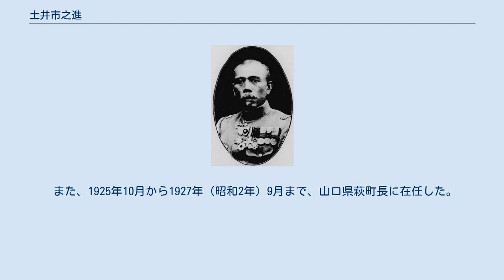土井市之進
土井市之進 土井 市之進（どい いちのしん、1867年1月10日（慶応2年12月5日） - 1949年（昭和24年）3月18日）は、日本の陸軍軍人。
山口県阿武郡萩町長。
 長州藩士・土井之喜の長男として生れる。
陸軍士官学校幼年生徒を経て、1889年（明治22年）7月、陸士（旧11期）を卒業して、歩兵少尉に任官し歩兵第9連隊付となる。
1896年（明治29年）11月、台湾総督府軍務局課員に就任。
1897年（明治30年）11月、台湾補給廠勤務に転じ、1900年（明治33年）1月、福州に私費留学した。
同年8月、参謀本部付として廈門に駐在。
歩兵第9連隊中隊を経て、1902年（明治35年）12月、陸軍戸山学校を卒業。
1903年（明治36年）12月、参謀本部付として清国に派遣され、1904年（明治37年）1月から同年5月にかけて僧侶に変装して遼陽で情報収集を行った。
同年4月、その功績により個人感状を授与された。
同年7月、満州軍司令部付となり、同年10月、歩兵少佐に昇進し満州で諜報活動に従事した。
 1905年（明治38年）10月、歩兵第9連隊付となり、1907年（明治40年）11月、北京駐屯歩兵隊長に転じた。
1909年（明治42年）6月、歩兵中佐に進み、同年12月、近衛歩兵第3連隊付となる。
1912年（明治45年）2月、参謀本部付として福州に駐在し、同年5月に帰国。
1912年（大正元年）9月、北京駐屯歩兵隊長に再任され、1913年（大正2年）8月、歩兵大佐に昇進し歩兵第52連隊長に就任。
1916年（大正5年）4月、支那駐屯軍司令部付となり パプチャプ事件（満蒙独立運動）に参加した。
同年8月、歩兵第12連隊長に転じ、1918年（大正7年）7月、陸軍少将に進級し待命となる。
1919年（大正8年）1月、予備役に編入された。
 1920年（大正9年）10月から1922年（大正11年）8月まで召集され、浦塩派遣軍司令部嘱託としてシベリア出兵に出動した。
その後、1925年（大正14年）5月まで南満州鉄道嘱託としてハルビン札免公司理事を務めた。
 また、1925年10月から1927年（昭和2年）9月まで、山口県萩町長に在任した。